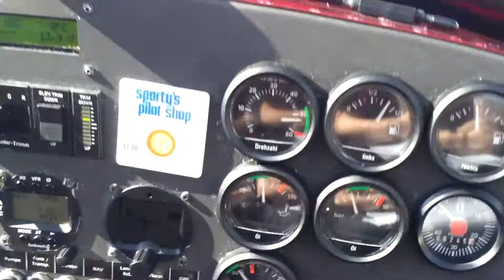UL Formation mit Z602 und FK9 Ela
Kleiner Ausflug nach Aachen-Merzbrück bei leider nicht so dollem Wetter. Aufnahmen sind leider nur mit Handy, CamAkkus waren leer. Spaß gemacht hats trotzdem. :-)
Afiliatelinks:
Micro-SD Karte
Ersatzakkus + Ladeg.
Kabelloser SD-Kartenleser
Anker Powerbank